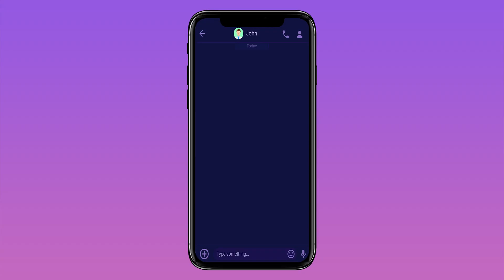How to find a coding mentor | Real life advice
Here are some websites where people offer their mentorship.

You can also try to find a mentor on meetup.com or joining open source projects.

Good luck :)